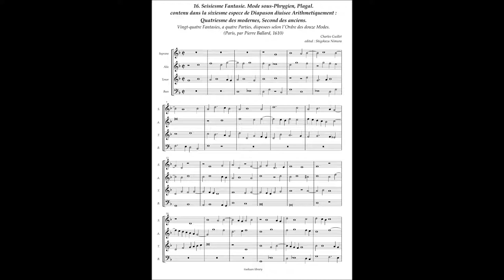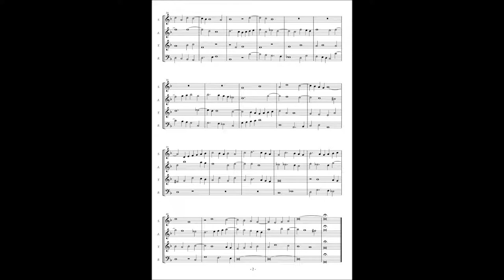Charles Guillet, Fantasie No.16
16. Seisiesme Fantasie. Mode sous-Phrygien, Plagal.
contenu dans la sixiesme espece de Diapason diuisee Arithmetiquement :
Quatriesme des modernes, Second des anciens.